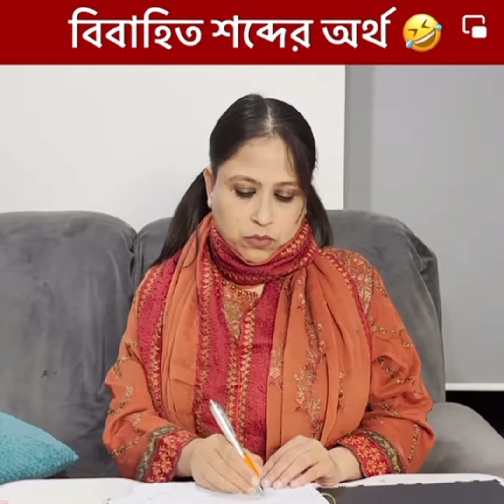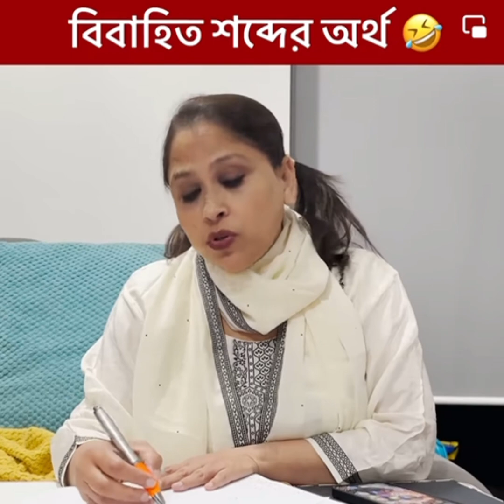বিবাহিত শব্দের অর্থ 🤣| নোয়াখাইল্লা ছাত্রী